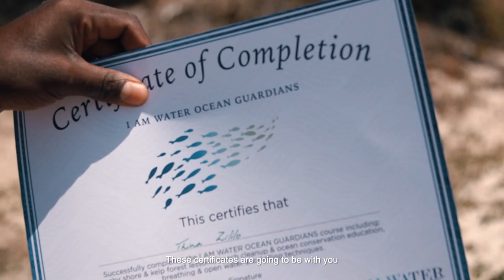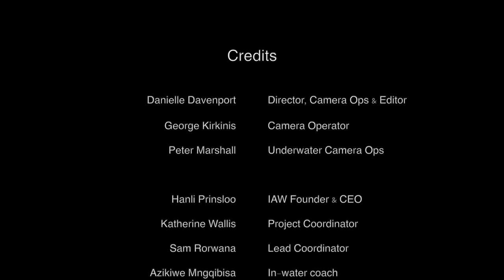I AM WATER by Danielle Davenport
About this film: "This short film explores how I Am Water Ocean Conservation connects coastal communities in South Africa to the ocean through their the Ocean Guardians workshops. We dive through a space of fear to love."
Oceanic Global is excited to announce the Top 10 finalists in our OGShortFilmFest, spotlighting visual artists focusing on sustainability in their work 🎞 Explore the Oceanic Global Short Film Fest 2020 playlist to view all ten films on YouTube, using the "like" function to cast a vote for your favorite! Look for individual finalist spotlights on Oceanic Global social media daily – Instagram & Facebook likes and comments (on @oceanic.global) will boost the featured film's final score! Social media voting will close on 10/20, and the final 4 winners will be announced later this month.